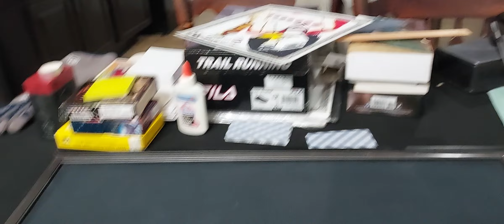Taming a ferocious Burmese Python.